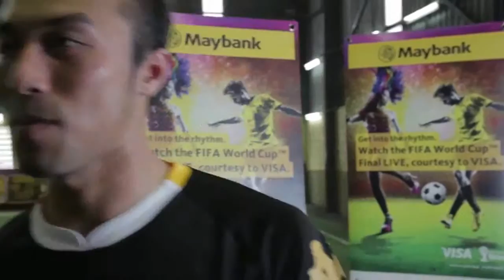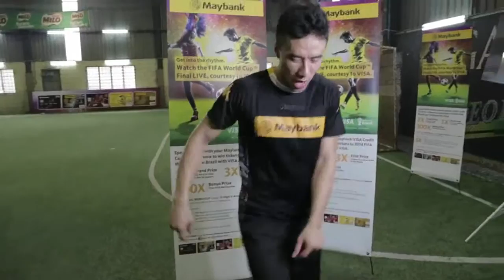Maybank sambabola: Behind The Scene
Want to witness Khairul Fahmi, Junior Eldstal and Nam the Man do the sambabola? to help launch .

Vote here now: Win an Adidas Mini Brazuca Ball as well as a chance to win a trip to watch the FIFA World Cup™ Final LIVE when you vote .